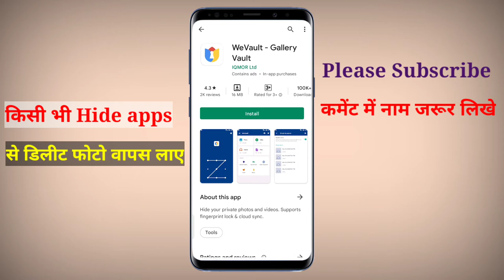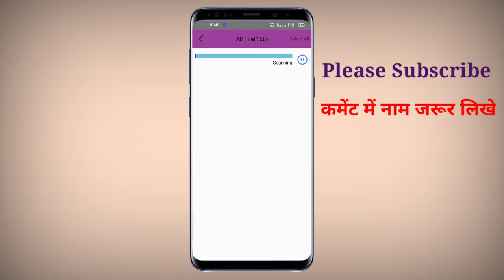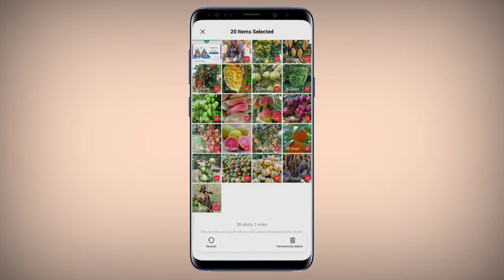WeVault app se delete photo wapas kaise laye l ! We Vault app se Delete photo wapas laen ! We Vault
WeVault app se delete photo wapas kaise laye ! WeVault app se Delete photo video wapas laen !WeVault

WeVault apk